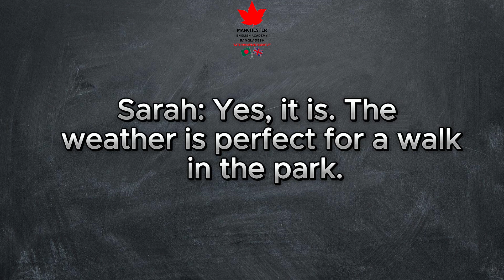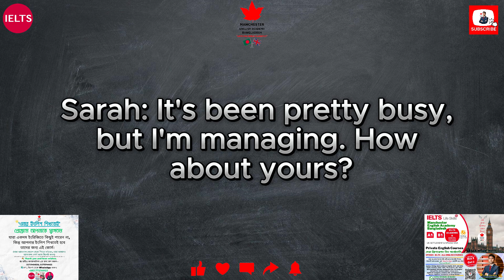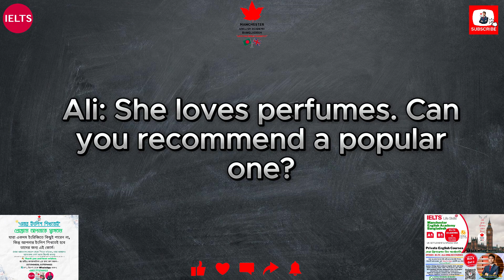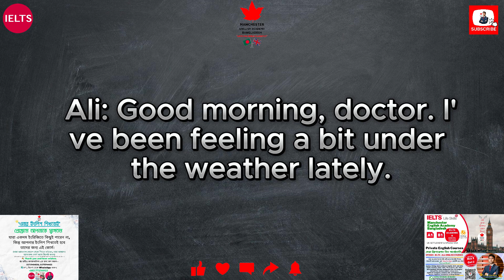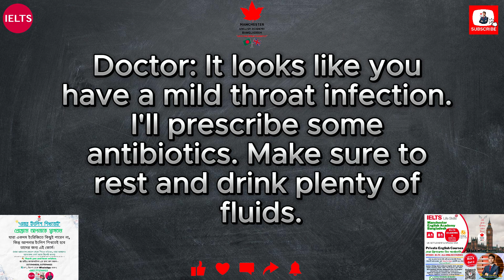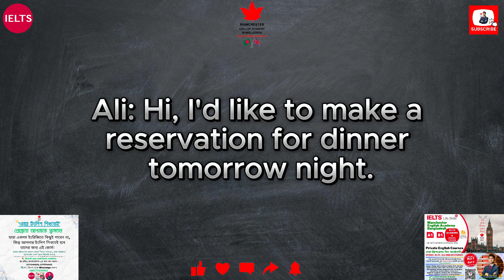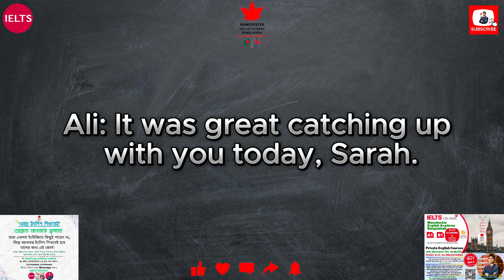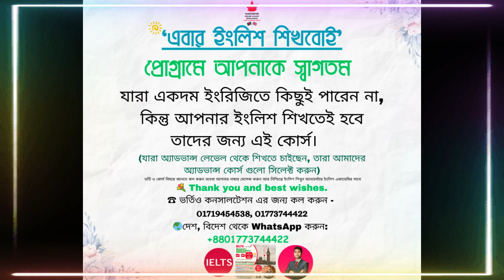Easy Dialogues for Beginners I সবচেয়ে গুরুত্বপূর্ণ দৈনিক ইংরেজি কথোপকথন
Most important Daily English Conversations | Easy Dialogues for Beginners

সবচেয়ে গুরুত্বপূর্ণ দৈনিক ইংরেজি কথোপকথন | নতুনদের জন্য সহজ ডায়লগ

"Welcome to Manchester English Academy, Bangladesh! In this video, we bring you a series of easy and practical English dialogues that you can use in your daily life. From greeting a friend to making a reservation, learn how to navigate common situations with confidence and ease. Perfect for beginners and intermediate learners looking to improve their conversational skills.

📘 Contents:
0:00 - Introduction
0:05 - Greeting and Small Talk
1:16 - At a Café
2:28 - Asking for Directions
3:34 - Shopping
4:40 - At the Doctor's Office
5:46 - Making a Reservation
6:52 - Saying Goodbye
7:52 - Outro

📢🌍 আমাদের ইংলিশ কোর্স সমূহ :
🎯সেরা প্রিপারেশন নিন আপনার পুরো টিম সহ অথবা পার্সোনালি।
☎ কর্পোরেট বিজনেস, ছোটো ব্যাচ, ফ্যামিলি ইংলিশ ও প্রাইভেট 1 to 1 কোর্স সম্পর্কে বিস্তারিত জানতে কল করুন -
📖 ইংরেজিতে প্রতিদিন গুরুত্বপূর্ণ ভিডিও পেতে আমাদের পেজ ফলো করে রাখুন।

English with Krishno Da (কৃষ্ণদার ইংলিশ স্কুল)